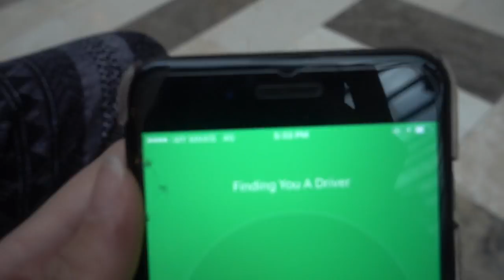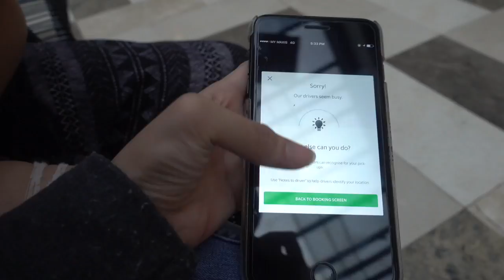BIRTHWEEK VLOG : cant believe i did this...